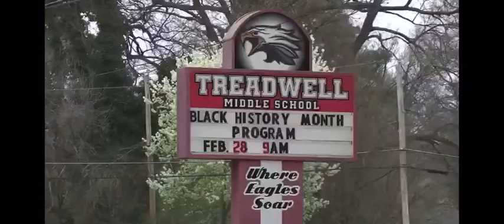I got two garbage bag